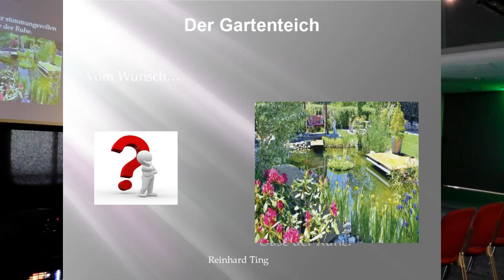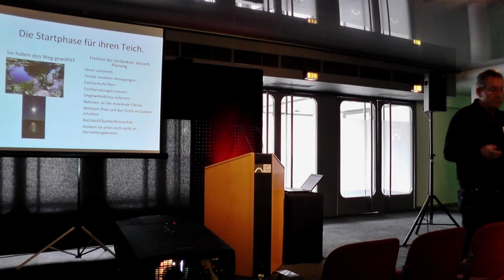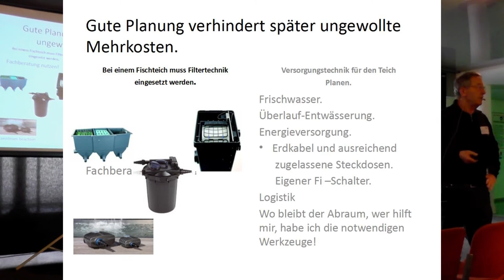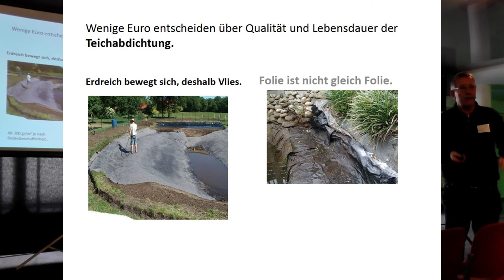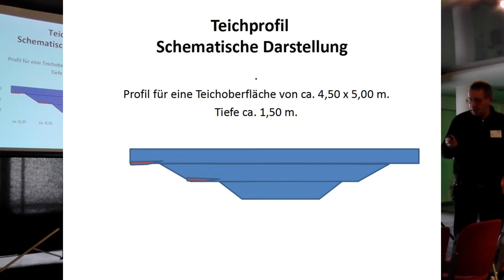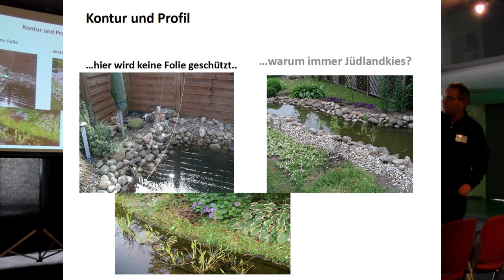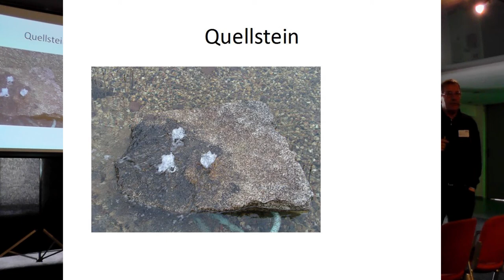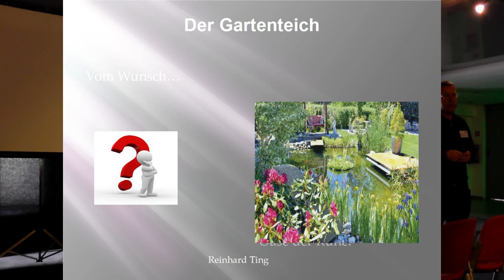Vortrag zu Thema Teichbau von Reinhard Ting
Vortrag zum Thema Teichbau von Reinhard Ting.zum Thema Teichbau von Reinhard Ting.